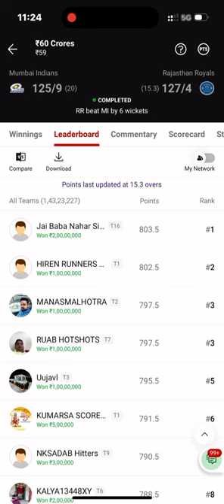8th Rank on Big Mega Grand League